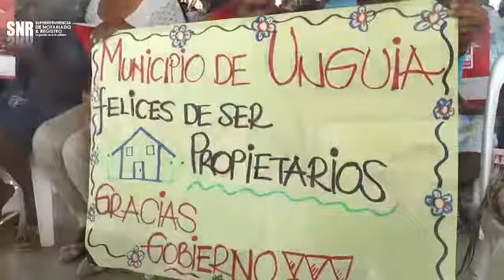Entrega de Títulos en Quibdó